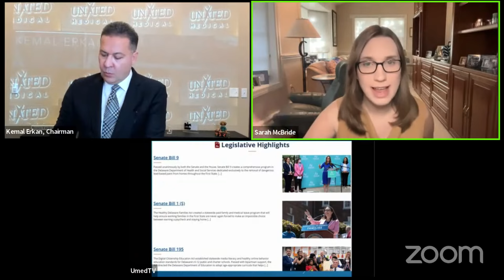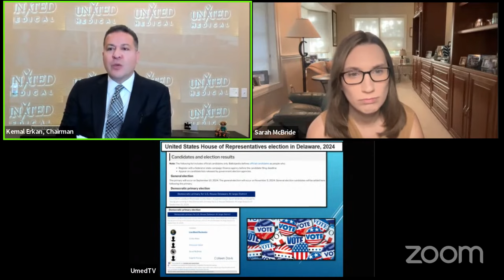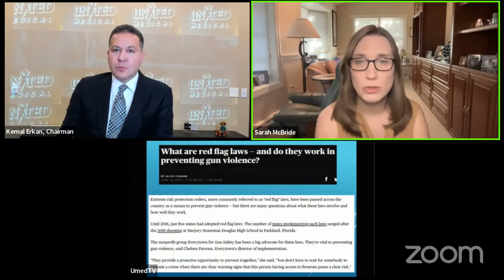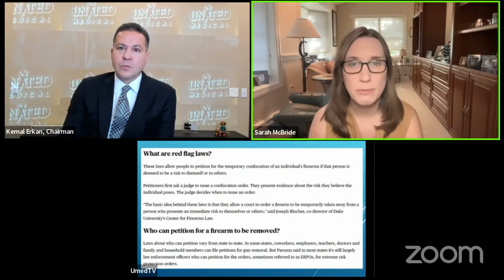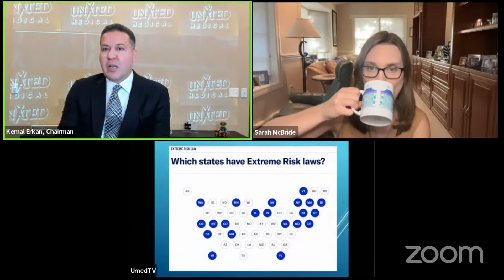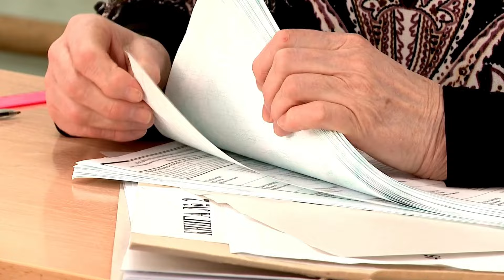Election 2024 : Special Guests Join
🎙️ Welcome to another episode of UMACO Delaware Weekly Updates!

This week, we're joined by special guests Senator Sarah McBride, Representative Lisa Blunt Rochester, State Senator Kyle Evans Gay, Insurance Commissioner Trinidad Navarro, Delaware’s politicians, to discuss important issues such as healthcare, education, economy. We’ll dive into the latest in Delaware politics, key decisions, and how these affect YOU!

Video Chapters
00:00 Part 1 - Senator Sarah McBride
00:15 - Opening Discussion on Gun Violence
02:59 Legislative Actions in Delaware
04: 07 Progress Made in Delaware
05:16 Future Goals and National Action
07:31 The Role of Social Workers in Patient Care
08:17 Assessing Risk Factors Related to Gun Ownership
09:06 Red Flag Laws as Part of the Solution
14:38 The Impact of Gun Violence on Society
15:23 Part 2 - Reprentative Lisa Blunt Rochester
15:29 Perspectives on Reproductive Rights
17:10 Personal Connection to Reproductive Issues
18:24 Concerns Over IVF Legislation
20:58 Call for Open Dialogue and Hope
23:18 Overview of Current Immigration Issues
24:37 Personal Reflections on Purpose and Peace
26:42 Part 3 - State Senator Kyle Evans Gay
27: 35 Campaign Insights
29:30 Voter Engagement and Turnout Expectations
30:40 Balancing Law Practice and Political Aspirations
31:49 Celebrating Women Leadership
33:20 Focus on Childcare and Early Education
34:33 Systemic Changes Needed in Childcare
35:58 Financial Support for Families
38:13 Part 4 - Insurance Commissioner - Trinidad Navarro
38:20 Current Campaign Status
39:42 Endorsements and Experience
40:58 Election Dynamics and Local Focus
44:43 Future Concerns: AI and Climate Change
46:18 Rising Costs of Materials
46:41 Accountability of Insurance Companies
48:12 Support for Physicians and Consumers

🔥 Don't miss out! Join us every Friday at 2 PM for UMACO Weekly Updates 🎙️📅. Tune in as CEO Kemal Erkan and Sean Dunnigan dive into current events and more. 🗞️📈